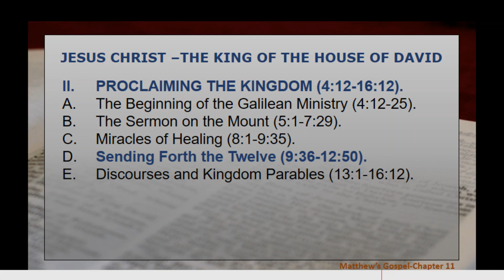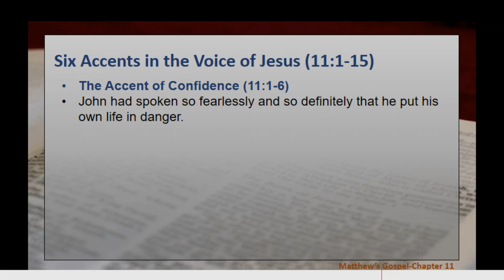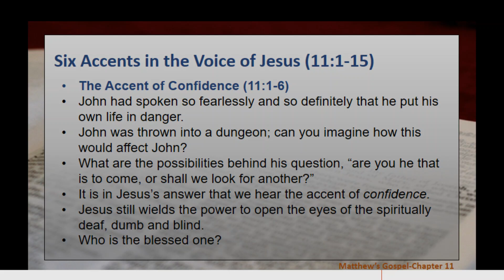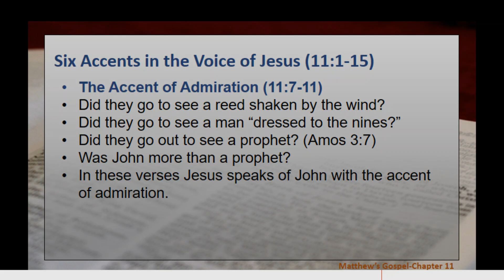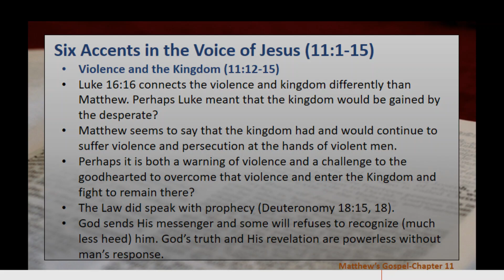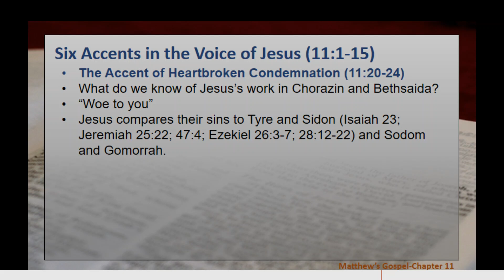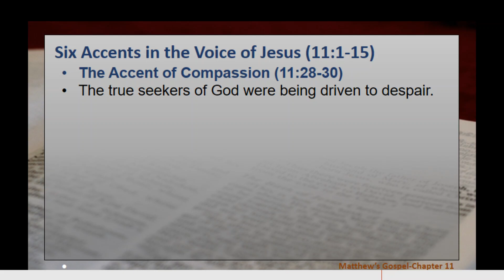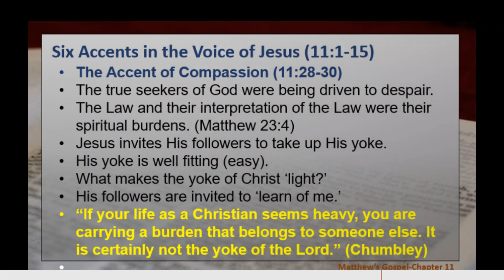Mathew's Gospel - Chapter 11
For further reading:
Harmony of the Gospels by Rick Aschmann
William Barclay, The Gospel of Matthew Vol. 2 Revised
Kenneth Chumbley, The Gospel of Matthew, 1999 ed.
Jim McGuiggan, The God of the Towel
John MacArthur, Twelve Ordinary Men